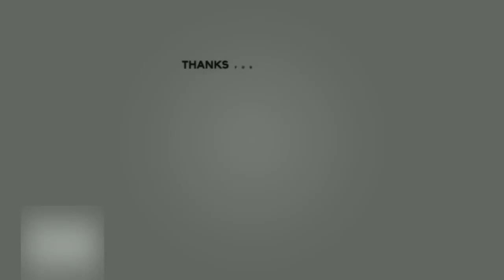Dotarli do Polaków wcielonych przez MZ do „czerwonych stref”. Ich relacja poraża, dobijające rzeczy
Polacy wcieleni do czerwonych stref są załamani. Powrót surowych restrykcji sprawił, że obawiają się o każdy kolejny dzień. Serwisowi Money udało się dotrzeć do mieszkańców Wielunia. Ich relacja jest porażająca. W całym mieście atmosfera jest fatalna. Mieszkańcy boją się o to, jak przetrwają ten trudny czas.   Polacy są załamani powrotem surowych restrykcji w niektórych powiatach w kraju. Mieszkańcy regionów obawiają się o to, jak będą w stanie funkcjonować w najbliższym czasie. Jeszcze nie zdążyli otrząsnąć się po pierwszej fali pandemii, jaka uderzyła w Polskę, teraz czekają ich kolejne problemy.  Polacy są załamani, powrót obostrzeń w niektórych powiatach to dla nich ogromny cios  Minister zdrowia Łukasz Szumowski w czwartek ogłosił powrót obostrzeń w niektórych regionach kraju. Miejsca, w których sytuacja epidemiczna jest najtrudniejsza to 19 powiatów w Polsce. Rząd podzielił je na trzy strefy - zieloną, żółtą oraz czerwoną.       Powiaty, które zostały oznaczone jako czerwone to: ostrzeszowski, nowosądecki, Nowy Sącz, wieluński, pszczyński, Ruda Śląska, rybnicki, Rybnik i wodzisławski. Strefy żółte to: wieruszowski, Jastrzębie Zdrój, jarosławski, Żory, kępiński, przemyski, cieszyński, pińczowski, oświęcimski oraz Przemyśl.   W strefach czerwonych powraca obowiązek noszenia maseczek w całej przestrzeni publicznej. Zakrywanie ust oraz nosa będzie obowiązywało na ulicach, w sklepach, urzędach, a także środkach komunikacji publicznej. Mieszkańcy tych regionów są załamani sytuacją. Najbardziej boją się ci, którzy prowadzą działalność gospodarczą.  - Już teraz mamy wielu klientów, którzy choć wcześniej sami umówili się na wizytę, nie chcą założyć maseczki. Kończy się na awanturze i odmowie wykonania usługi. Przykre, że trzeba tłumaczyć rzeczy oczywiste. Atmosfera jest fatalna. Przygnębieni są klienci i my - przyznała właścicielka salonu fryzjerskiego w rozmowie z serwisem Money.   :      Pani Aleksandra w rozmowie z serwisem twierdzi, że złagodzenie obostrzeń po pierwszej fali pandemii dało nadzieję na to, że sytuacja się ustabilizuje. Klienci mogli powrócić do salonów, co oznaczało, że w końcu mogły zacząć generować jakiekolwiek zyski. Powrót obostrzeń to dla nich ogromny cios. Obawiają się, że przestraszeni klienci przestana korzystać z ich usług.  Kobieta opowiedziała o tym, że będąc właścicielką salony fryzjerskiego, czuje na sobie ogromną odpowiedzialność. Zatrudniając ludzi, musi zrobić wszystko, co w jej mocy, by utrzymać zakład i zapewnić stały dochód swoim pracownikom. Dodatkowo teraz dochodzi strach o to, jak funkcjonować w obecnej sytuacji.     2. Andrzej Duda zaprzysiężony. Nie wszyscy przestrzegali restrykcji  3.   - Ostatnio o 13:00 dowiedzieliśmy z konferencji rządu, że jesteśmy ostatni dzień w pracy, teraz dowiadujemy się, że nasze miasto jest w czerwonej strefie. I tak mam szczęście, bo właścicielka lokalu, który wynajmuję, zaproponowała zrezygnowanie z zapłaceniu czynszu. To było coś niesamowitego. Ludzki odruch w bardzo ciężkim